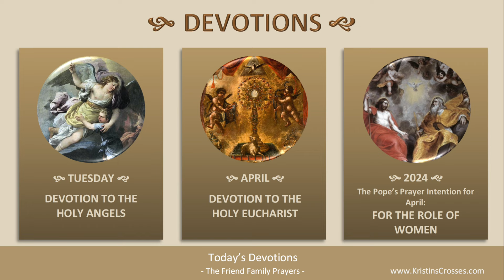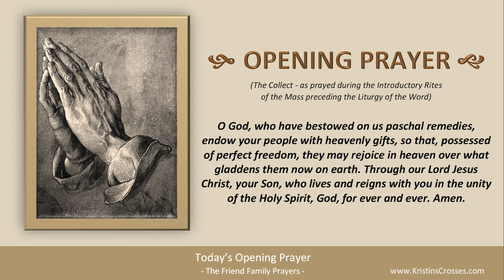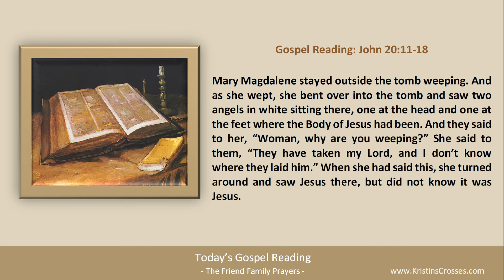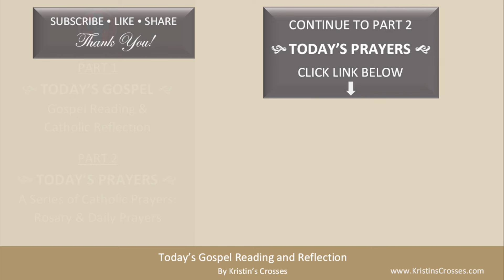Today's Gospel Reading & Catholic Reflection • Tuesday, April 2, 2024 (w/ Podcast Audio)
to go to Today's Catholic Prayers for Tuesday in the Easter Season (today's rosary & today's prayers).

00:00 Intro
01:21 Today's Gospel Reading
02:50 Today's Catholic Reflection